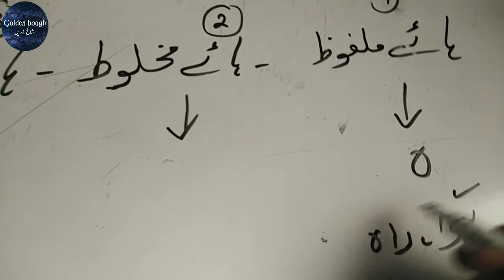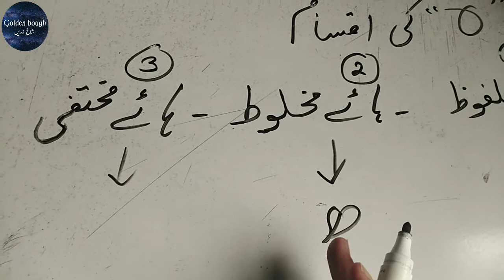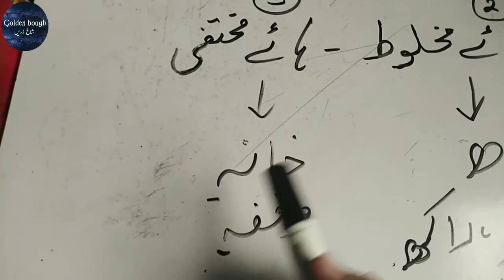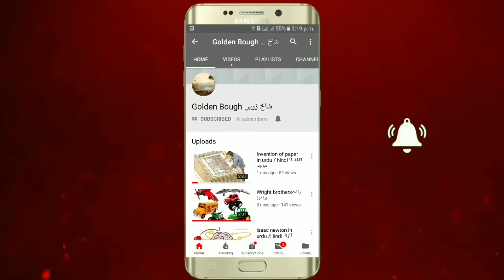Urdu imla lesson No.18 part 1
اس ویڈیو میں ہ کی مختلف اقسام کے بارے میں بتایا گیا ہے۔
ہائے کی کتنی اقسام ہیں؟